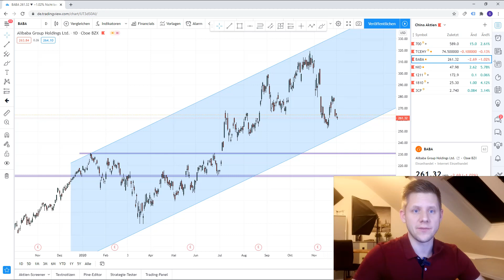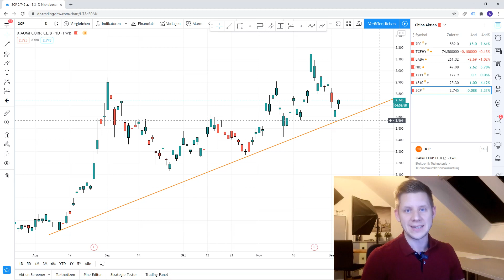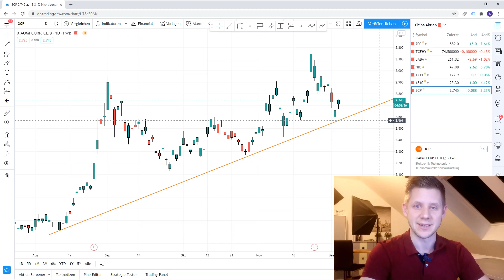Es ist durch! Absturz bei China Aktien? (Alibaba, JD.com & Co)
Der Gesetzesentwurf ist so gut wie durch. Was bedeutet das für die Alibaba Aktie, JD.com Aktie und andere China Titel?

📈 DER INVESTIERER KANAL 📈
▶ Der Investierer Kanal versorgt dich mit Videos rund um effiziente Geldanlagen. Dabei spielt nicht nur die Rendite, sondern auch die Absicherung eine große Rolle
▶ Der Investierer Kanal hilft dir beim Aufbau eines soliden Portfolios kombiniert mit hohen langfristigen Renditen. Sparpläne in Aktienanteile oder ETF's helfen dir dabei dein Vermögen schrittweise aufzubauen.